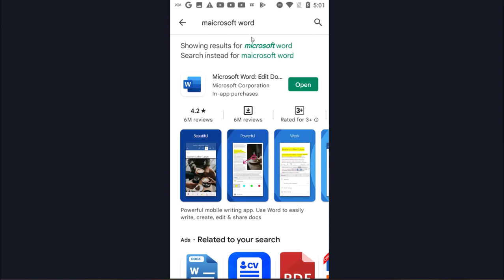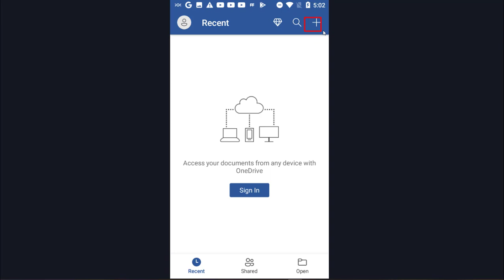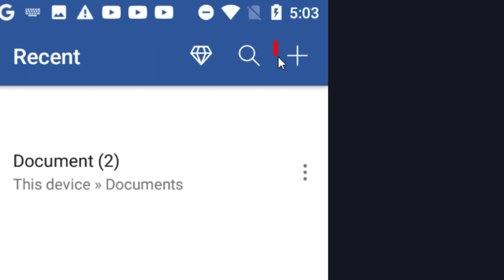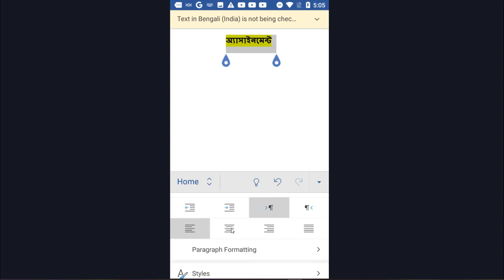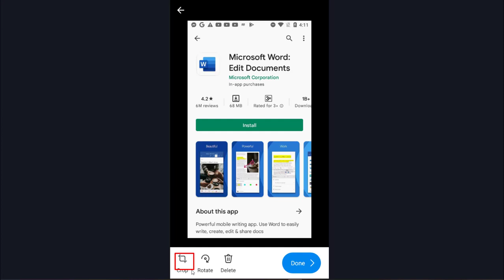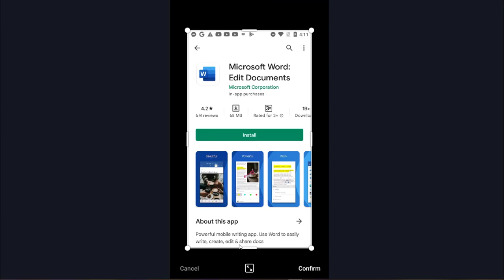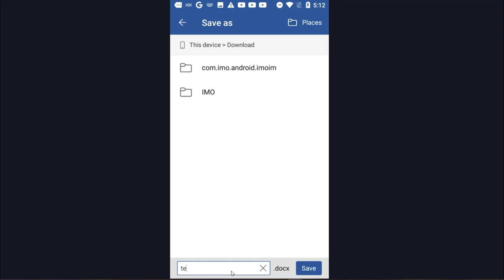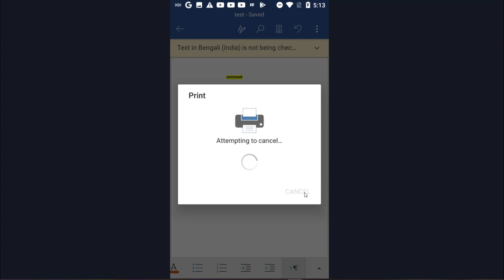Microsoft Word on Mobile Bangla 2022 | Microsoft word in mobile 2022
microsoft word mobile 2022
microsoft  word mobile
microsoft word in mobile
microsoft word english typing tutorial
ms word bangla type mobile
microsoft word 2010 tutoring
microsoft word bangla typing tutorial 2007
sutonnymj font bangla typing tutorial
ms word bangla type problem
ms word bangla font problem
microsoft word bangla typing tutorial 2021
bangla typing speed
microsoft word installation code
microsoft word download for android
microsoft word mobile font download
ms word photo add
bangla word typing

About Us: Easy Tech Learning is a Software Development related YouTube Channel. You will find Developments type videos on this channel